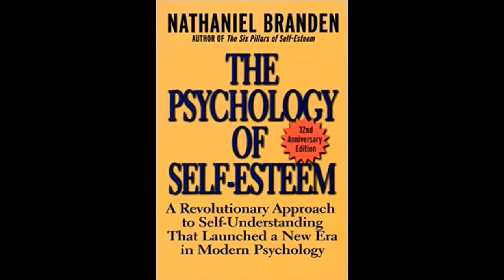Psychology of Self-Esteem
The Psychology of Self-Esteem is a book by Nathaniel Branden, first distributed in 1969. It clarifies Branden's hypotheses of human brain science, zeroing in on the job of confidence. The vast majority of the book was composed during Branden's relationship with Ayn Rand, and it mirrors a portion of her philosophical thoughts. The book's prosperity assisted with advocating the possibility of confidence as a significant component of personal development.